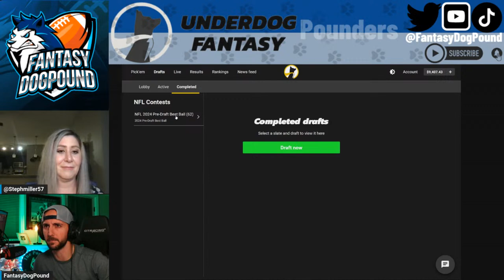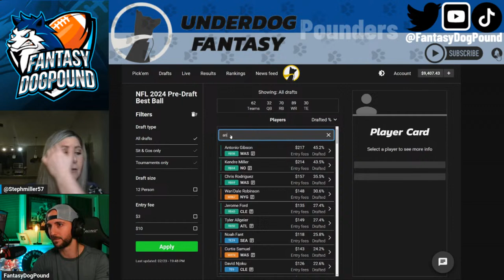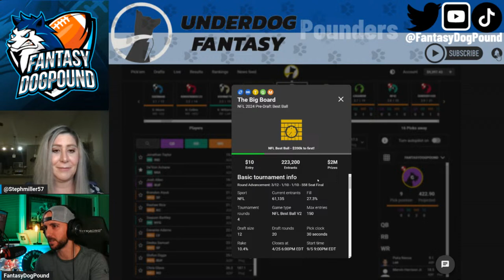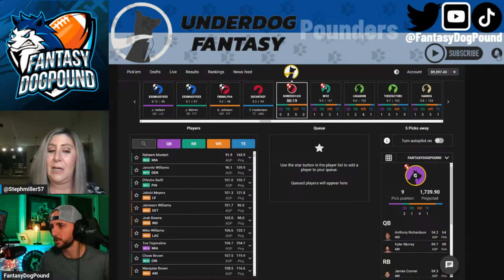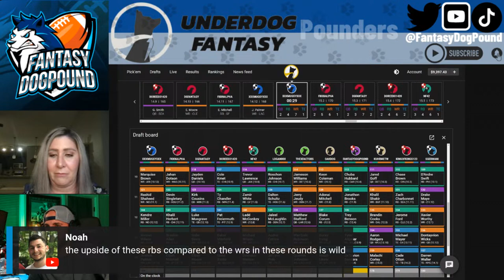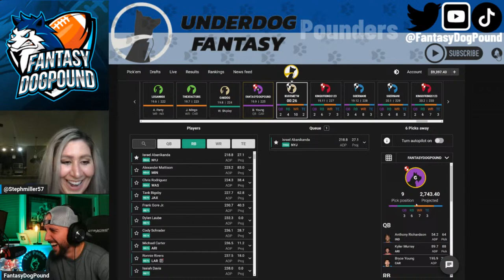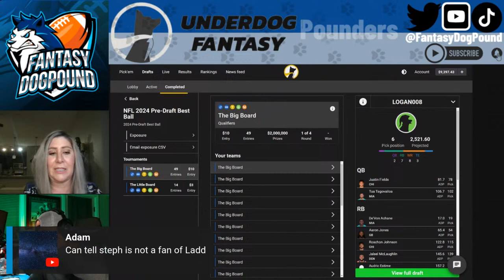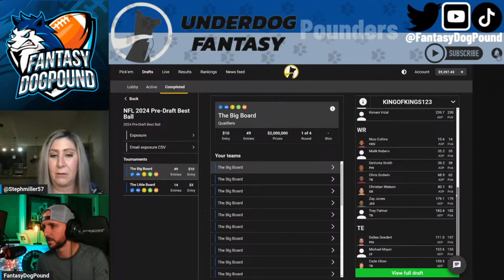The Big Board Ep. 14 Ft. StephMiller| Underdog Fantasy Bestball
Stephanie Miller joins me for an Underdog Fantasy Big Board Live Bestball Draft. Follow Steph here✖️➼

Inside the Big Board Draft Guide...
➼18 Rounds of Value Based Rankings Updated every 25% contest fill
➼First 6 rounds of player write ups
➼Free Agents & Rookies clearly marked next to players name
➼& All Future Updates (including through BBM5)
➼Adapting to player news, The NFL Draft, + Free Agency

Come Draft With Us! INSTANT match on a deposit up to $100. Code - Fantasydogpound

Welcome to The Pound
Happy drafting!
Pounders